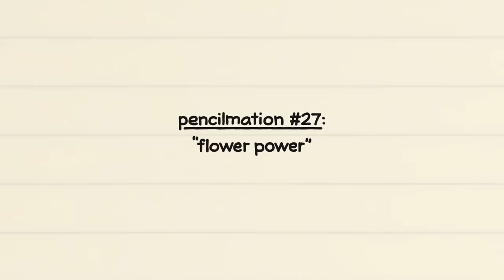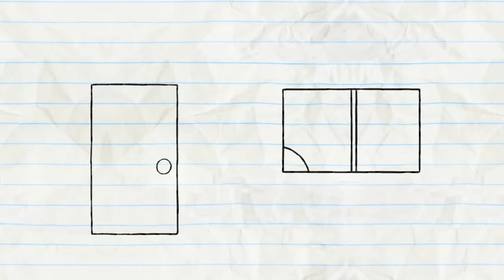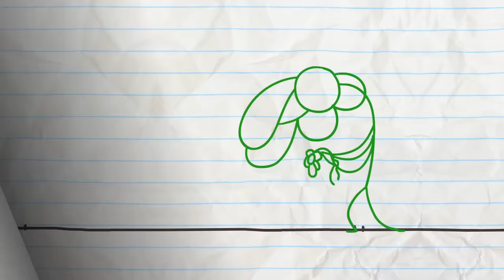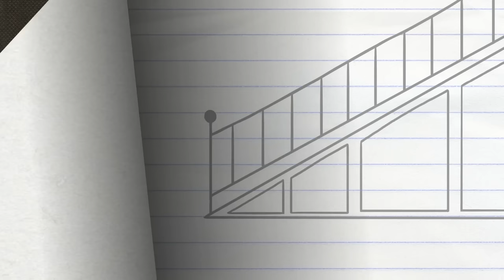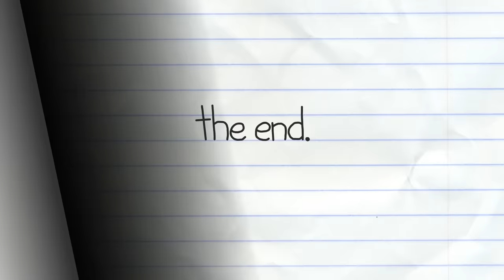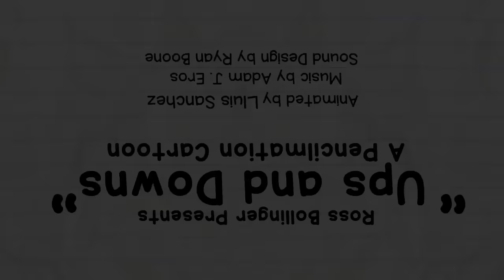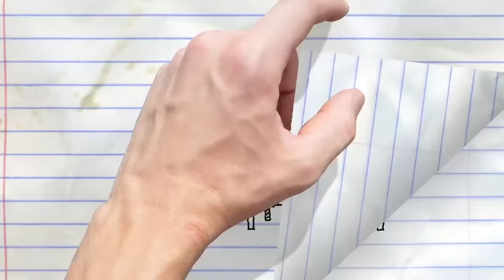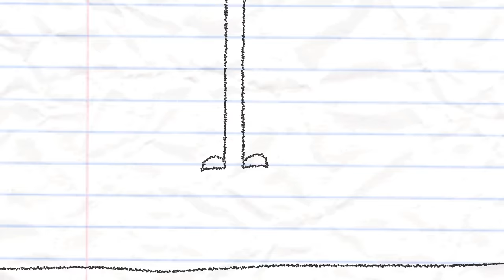"Stupor Hero" | Pencilmation Compilation + Little Blue Man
Pencilmate encounters a dangerous monster! But is he really that dangerous?

---Credits---

00:00 - "Stupor Hero" (Pencilmation #90)
Directed by Ross Bollinger
Animated by Yuri Custodio

02:38 - "Uneasy Rider" (Pencilmation #39)

04:06 - "Flower Power" (Pencilmation #27)
Animated by Ross Bollinger
Animation Assistance by Francis Florencio & Ben Snyder
Music "Tchavolo Swing" by David Naiditch

06:28 - "The Hulk Hop" (Pencilmation #68)

08:18 - "Ding, Dong, Dang!" (Pencilmation #87)
Animated by Leon Truong
Storyboard by Kevin Allen

11:00 - "X Marks the Spot" (Pencilmation #33)

12:50 - "Cop Out" (Pencilmation #37)

14:31 - "The Love Bug" (Pencilmation #51)
Assistant Direction by Francis Florencio

16:37 - "Floral Folly" (Pencilmation #66)

20:00 - "B-Ball Basket Case" (Pencilmation #63)

22:22 - “Mayday! Mermaiday!” (Pencilmation #74)
Animated by Virus Mecanico
Voices by Ross and Ama

25:14 - "Harry Potter and the Sorcerer's Stone" (Pencilmation #43)

26:57 - "State of the Heart" (Pencilmation #78)

29:30 - "The Wheel McCoy" (Pencilmation #23)

31:55 - "All's Noel That Ends Well"  (Pencilmation #70)

34:23 - "Postal Disservice" (Pencilmation #83)

36:16 - “Ups and Downs" (Pencilmation #71)

39:16 - "Cone Head" (Pencilmation #14)

40:14 - "The Caveman" (Mythtory of the World #1)

42:11 - "Love at First Write" (Pencilmation #9)

45:33 - "MC Hammered" (Pencilmation #3)

48:02 - "Malice in Wonderland" (Pencilmation #7)

51:16 - "The Lost Episode" (Pencilmation #1.5)